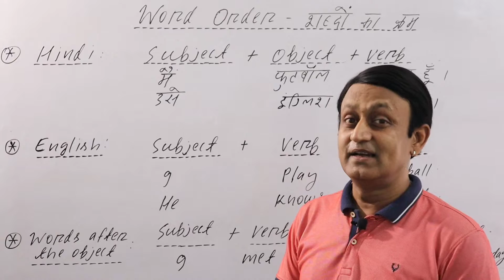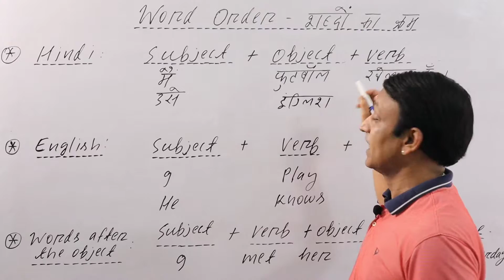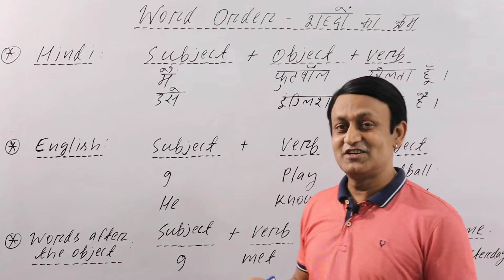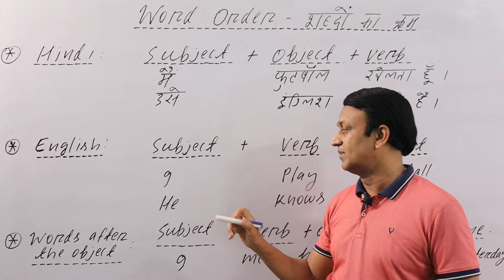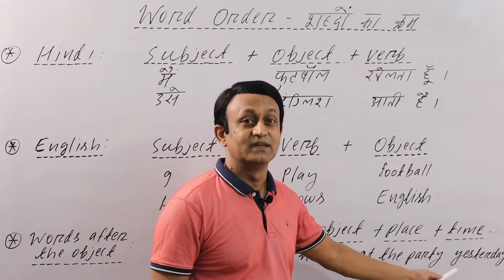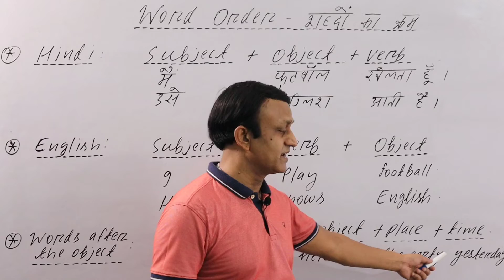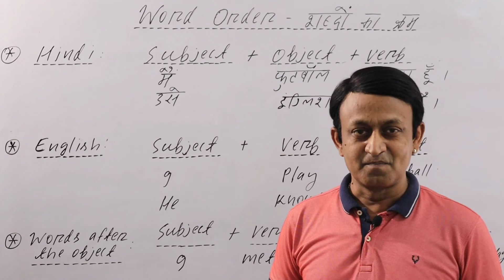WORD ORDER l वाक्य में शब्दों का क्रम क्या होता है l ENGLISH GRAMMAR l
WORD ORDER -  वाक्य में शब्दों का क्रम क्या होता है - SENTENCE MAKING

वाक्य में किस शब्द के बाद कौन सा शब्द आना चाहिए।

MY PAPERBACK and e-BOOK ON AMAZON - THE BEST BOOK OF PRONUNCIATION:

Google Pay/ Phone pe no: 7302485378